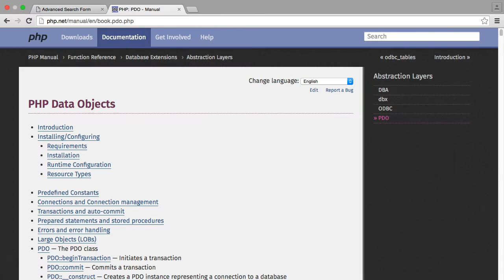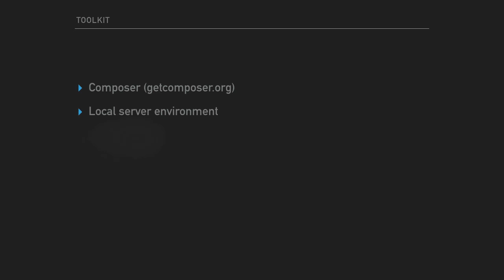Introduction to Advanced Search Form with PHP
Learn how to build an Advanced Search Form with PHP.
You'll learn how to not only code the project using OO PHP, but also how to write tests for all components including search and pagination.